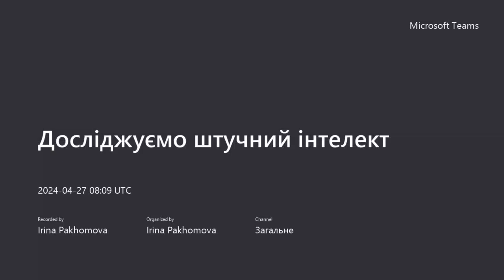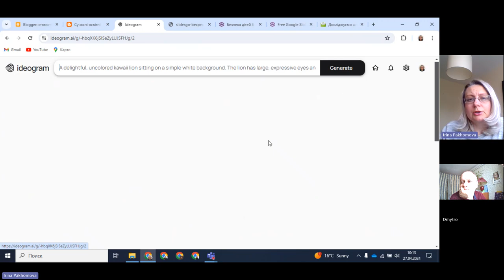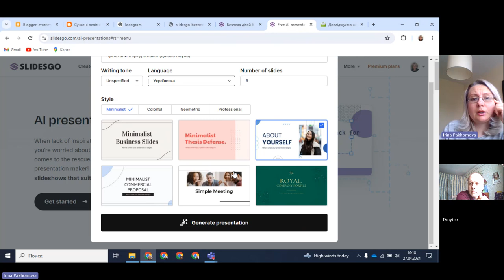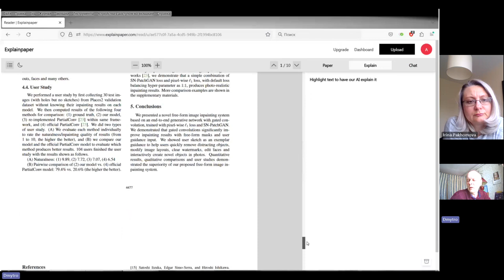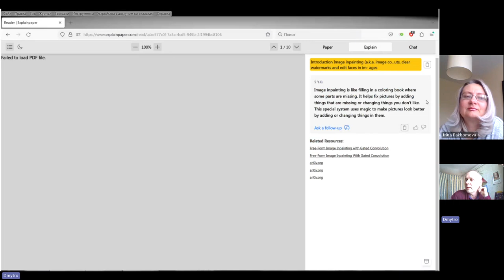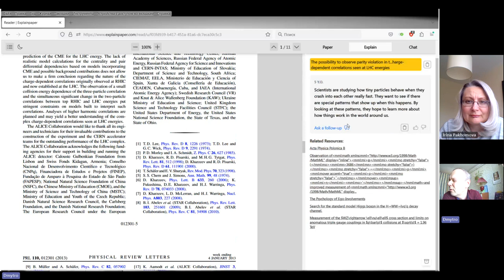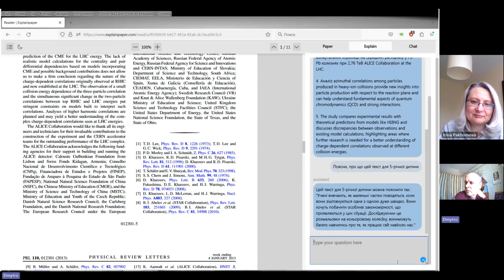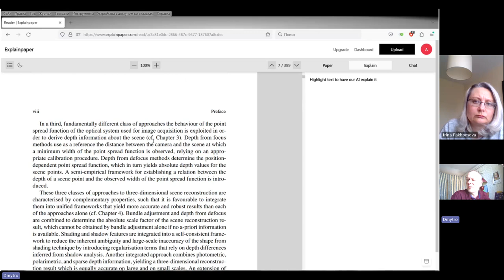Досліджуємо штучний інтелект: Slidesgo, Explainpaper (як створити презентацію)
Проактивний педагог. Досліджуємо штучний інтелект: Slidesgo, Explainpaper
Як створити презентацію за допомогою штучного інтелекту.
Як швидко зрозуміти основні тези статті за допомогою штучного інтелекту.
Відбулась наступна зустріч у новому форматі. Розглядали можливості ресурсів: Slidesgo, Explainpaper
Slidesgo AI Presentation Maker
Розробник презентацій зі штучним інтелектом використовує генеративну технологію для створення користувацьких презентацій на основі введення користувача, оптимізуючи процес розробки та забезпечуючи щоразу унікальний результат.

Індивідуальна консультація по роботі з інструментами штучного інтелекту (тексти, зображення, відео, презентації)